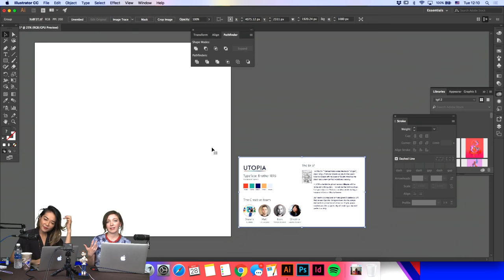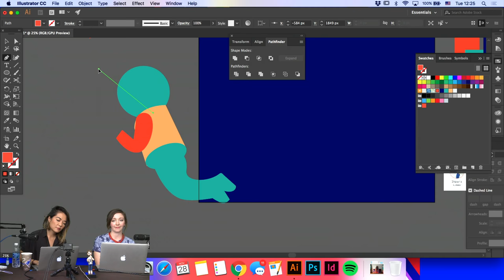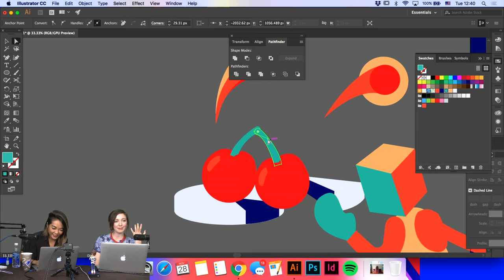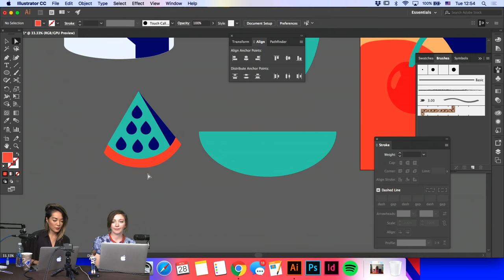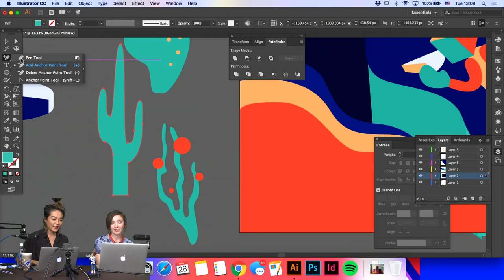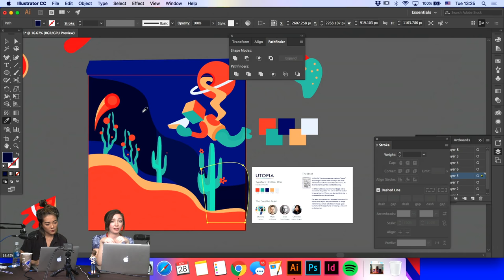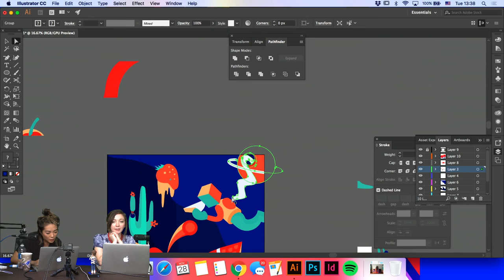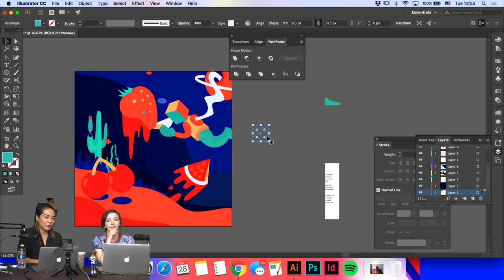Live Illustration with Shawna X 1/3 | Adobe Creative Cloud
Join creative director and visual designer Shawna X as she leverages her knowledge of digital design to create vibrant & stunning illustrations! Today, Shawna will mix components from the design brief and ideas from our live audience to breathe life into a fictional planet called “Utopia!” Stick around to learn about color palettes, composition and Adobe Illustrator CC as Shawna illustrates a funky floating spaceman surrounded by odd objects!

Shawna is an artist, visual designer and adjunct at Parsons School of Design who works with various media including digital illustration, painting, motion and environment design.

Work begins: 4:00
How to use outline mode in Adobe Illustrator: 21:30
How to add boxes to gain perspective: 1:22:40